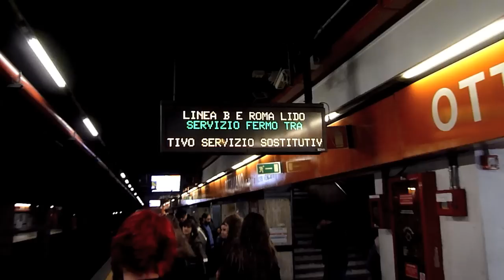Rome in HD Panasonic DMC-ZS7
3 days in Rome compiled in 4 minutes. filmed in HD with Panasonic DMC-ZS7